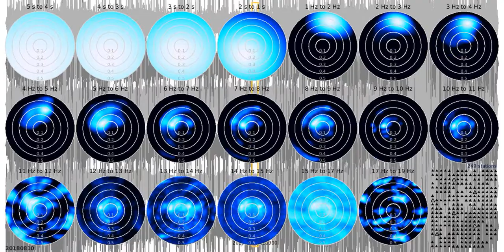fkd tw1080s rw 20180810